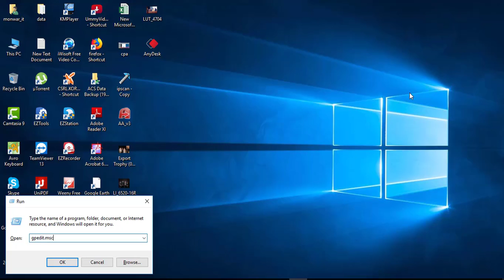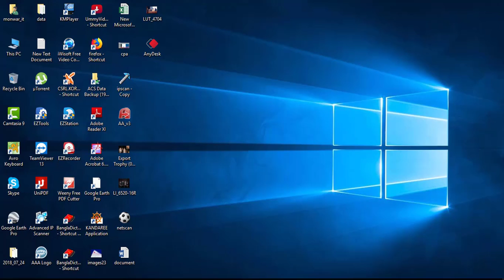turn off windows 10 automatic update || how to disable windows 10 automatic update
about video
How to Disable/turn off/stop windows 10 automatic update